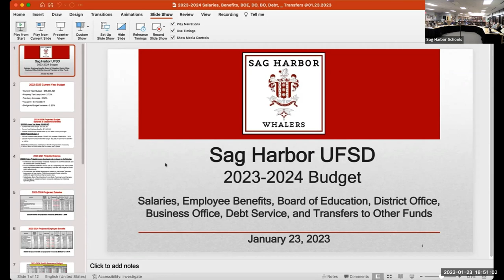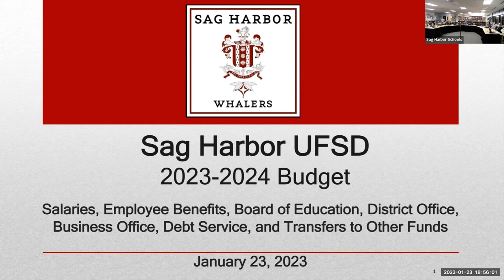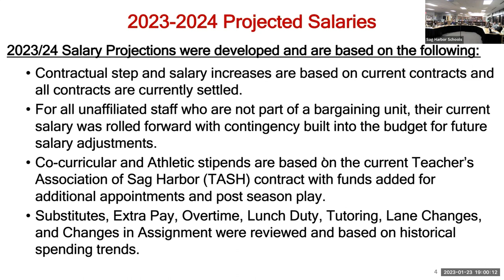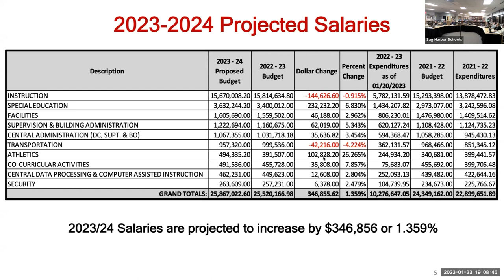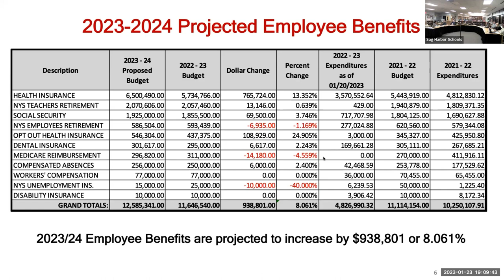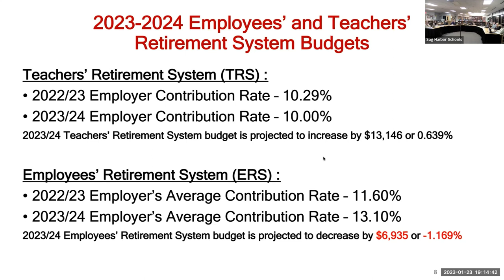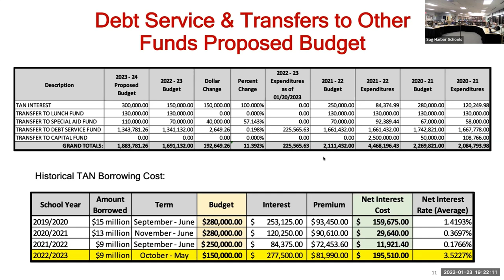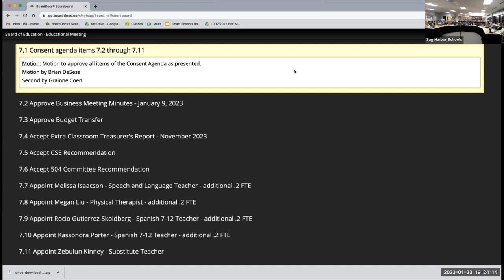Sag Harbor Schools Board Of Education Meeting- January 23th, 2023